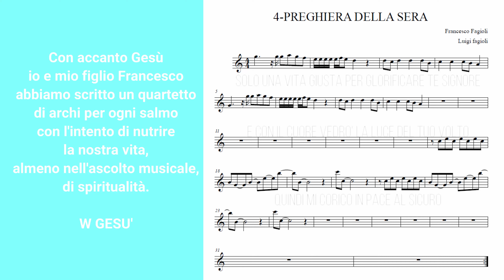5 - PREGHIERA DELLA SERA